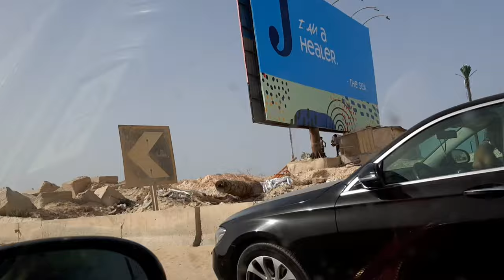Marassi North Coast (Villa Blanca) - Going to Emaar Marassi |Beautiful View | My Summer Journey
Going to Emaar Marassi North Coast is one of the best experienced id never had during this summer season,due to the great sceneries,ambiance and spots along the road and the villa blanca is simple but unique with its design and archeticture,
Emaar Marassi is located in North Coast Egpyt,and 5 hours away from the city of Egypy ,it is a best place to unwind and relax during summer season together with the great and affordable villas like Villa Blanca with matching the beautiful spots and ambiance in it,i hope you like it too.